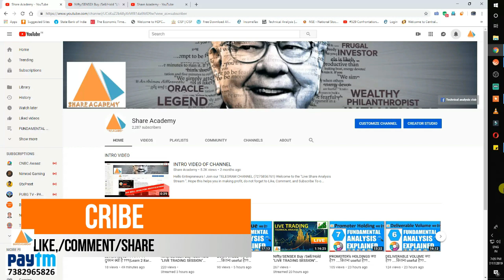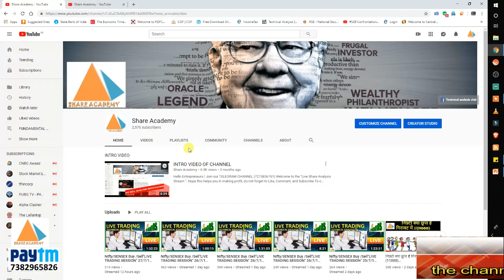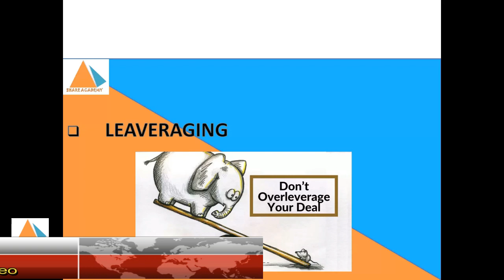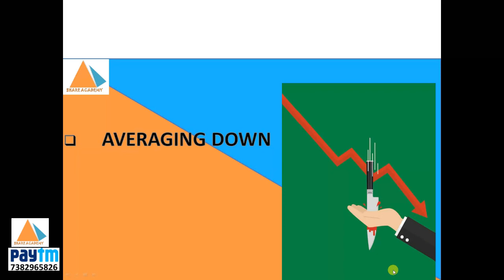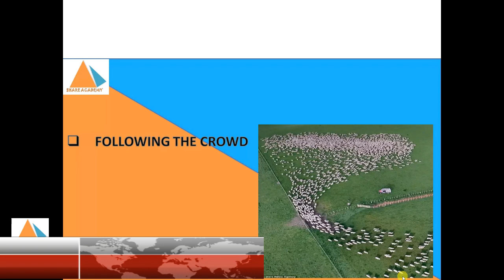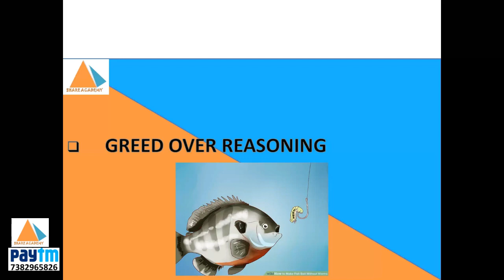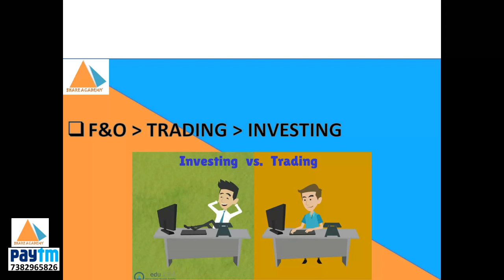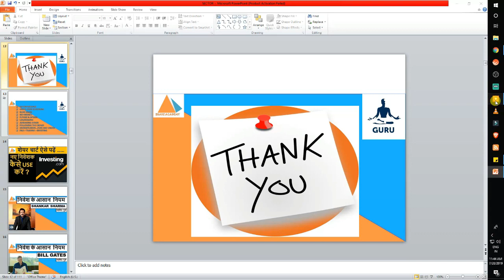शेयर मार्किट में १० गलतियाँ यह कभी न करें .......NIFTY/SENSEX/BUY /SELL HOLD